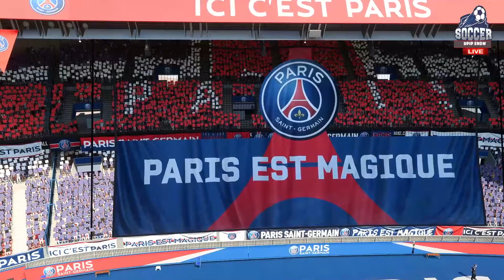⚽ 󠁧Paris Saint-Germain vs 󠁧󠁢󠁥󠁮󠁧󠁿 Olympique Lyonnais ⚽ | 🏆 French Ligue 1 (19/09/2021) 🎮 Fifa 21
A simulation of the upcoming match in the French Ligue 1   ,  Paris Saint-Germain   vs Olympique Lyonnais

Paris Saint-Germain   vs Olympique Lyonnais - French Ligue 1    (19/09/2021) - Full goals & Extended Highlights
Paris Saint-Germain   vs Olympique Lyonnais - French Ligue 1    (19/09/2021) - Full Match

ParisSaint-Germain
OlympiqueLyonnais
Paris Saint-Germain   OlympiqueLyonnais

Paris Saint-Germain vs OlympiqueLyonnais
Paris Saint-Germain Vs OlympiqueLyonnais French Ligue 1
Paris Saint-Germain vs OlympiqueLyonnais French Ligue 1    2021
Paris Saint-Germain  vs OlympiqueLyonnais French Ligue 1    19th september 2021

Paris Saint-Germain  vs Olympique Lyonnais French Ligue 1  19th september 2021,Paris municipal